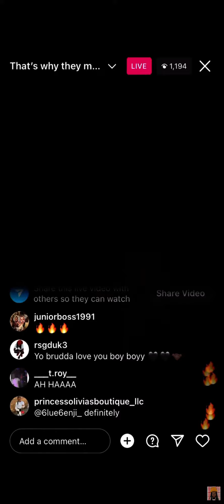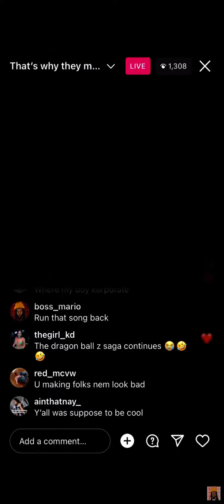SkinBone Beef with Shakeyfunnyazz Live Boxing